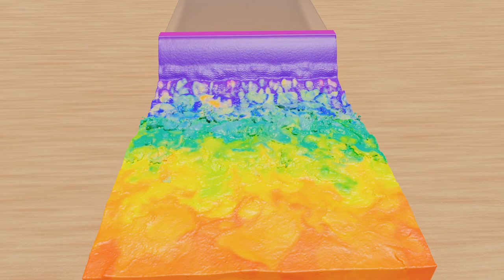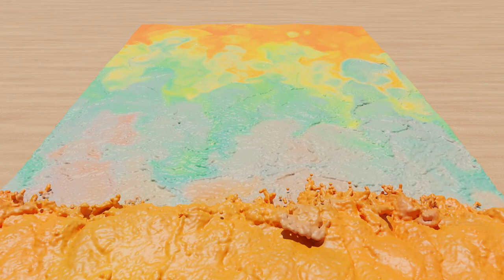Flip fluids blender - Rainbow waterfalls color mix #2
Simulation bake size: ~117GB
Domain:
   Size: 8m*12m*2m
   Resolution: 400
Voxel size: 3cm
Voxel count: 7,155,600